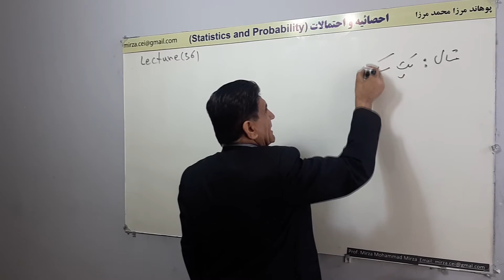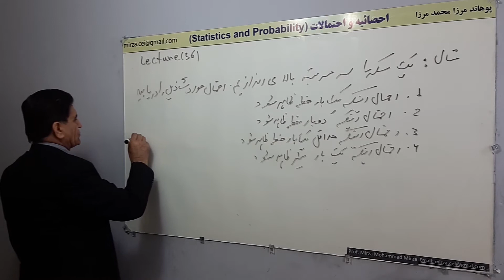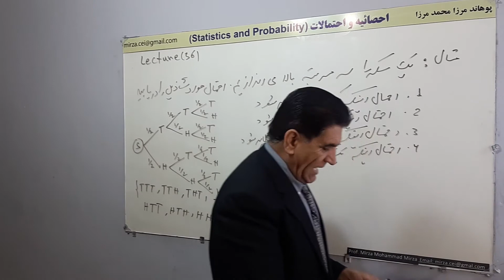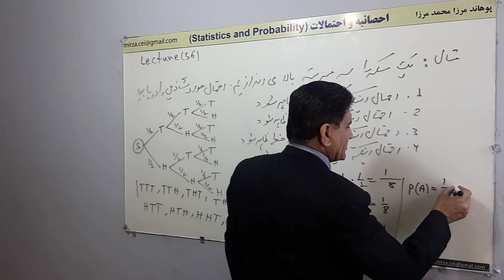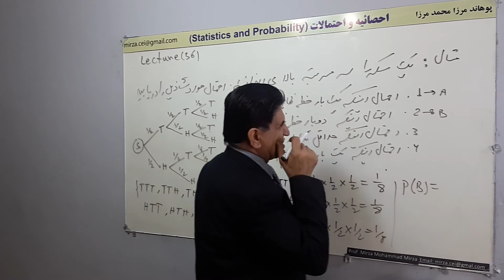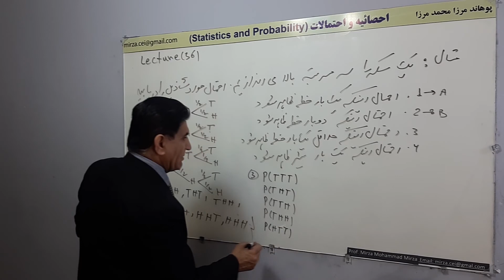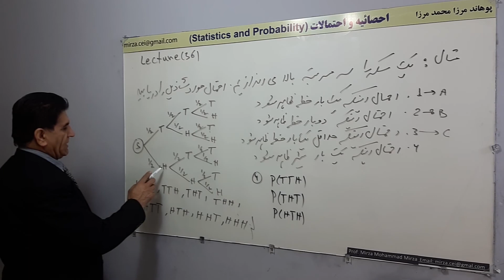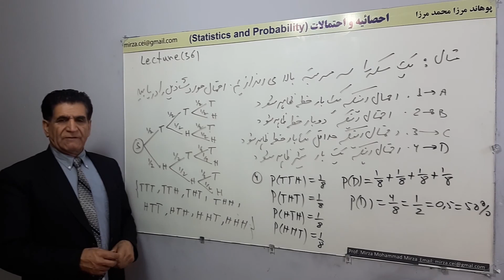L 36, مثال تکرار تجربه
مثال تکرار تجربه
احصایه و احتمالات